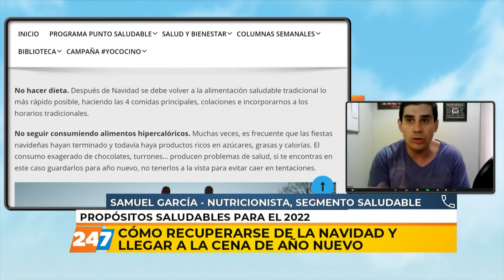TDP | CÓMO RECUPERARSE DE LA NAVIDAD Y LLEGAR A LA CENA DE AÑO NUEVO | GARCÍA | 28/12/21